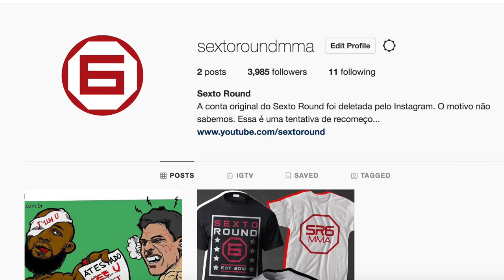AMANDA NUNES AGUENTA CRIS CYBORG?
O NOVO INSTAGRAM ➜ @sextoroundmma
TWITTER DO RENATO ➜ @renatosrebelo